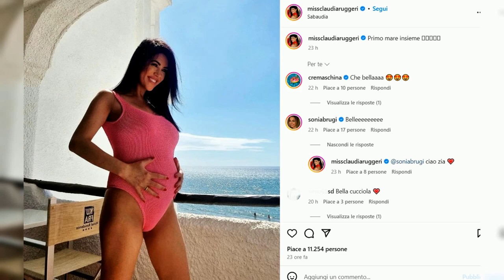CLAUDIA RUGGERI DIVENTA MAMMA: NASCITA DELLA PRIMA FIGLIA CON MARCO BRUGANELLI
La famosa Claudia Ruggeri, nota come Miss Claudia di Avanti un Altro, ha dato alla luce il suo primo figlio. L'annuncio è arrivato sui suoi profili social il 7 ottobre 2024, emozionando i fan con una dolce foto della neonata. Anche se il nome della bimba non è stato ancora rivelato, i follower sono impazienti di scoprirlo. La nascita segna un momento speciale per Claudia, che oltre ad essere una delle protagoniste del quiz di Canale 5, è un modello di discrezione e riservatezza.

Claudia Ruggeri e Marco Bruganelli sono una coppia solida da quasi vent'anni. Si sono conosciuti nel 2006, sposati nel 2016 e ora hanno coronato il loro amore con la nascita della loro prima figlia. Marco, fratello di Sonia Bruganelli, preferisce vivere lontano dai riflettori. Nonostante le critiche per favoritismi, Claudia ha difeso il suo percorso professionale. La gravidanza era stata annunciata a aprile con una foto dell'ecografia.

L'arrivo della neonata è stato accolto con entusiasmo dai fan, VIP e familiari. Davide Bonolis ha manifestato l'affetto della famiglia Bonolis per la nuova arrivata. Sonia Bruganelli sarà una zia amorevole. Laura Cremaschi, collega di Claudia ad Avanti un Altro, si è detta entusiasta. Paola Caruso, Francesca Brambilla e Le Donatella hanno inviato i loro auguri.

Claudia ha recentemente conseguito una laurea in Scienze e Tecniche Psicologiche e ora sta proseguendo con una magistrale in Psicologia Clinica e Dinamica. La combinazione di successo professionale e gioia familiare la rende una donna realizzata. La nascita della figlia segna l'inizio di un nuovo capitolo pieno di felicità e amore per lei e Marco.